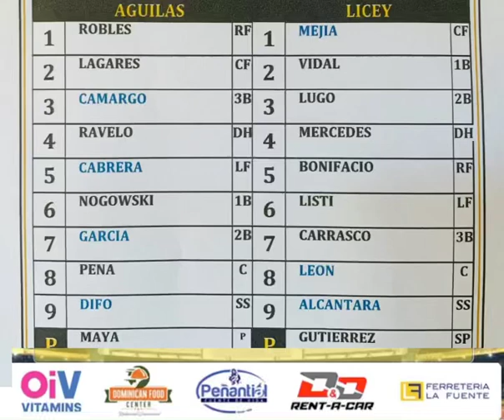Alineaciones Águilas vs Tigres